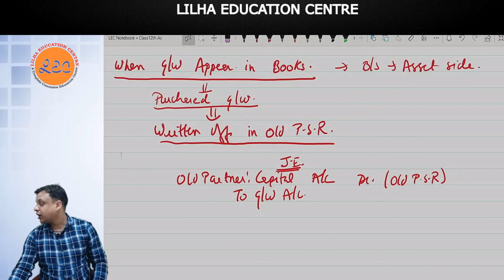Treatment of Goodwill appearing in Books | Class 12th Commerce | Ajay Lilha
Treatment of Goodwill appearing in Books

Key Features:
 1. Live Classes.
 2. Backup Faculty
 3. Chat Support.
 4. Personalized attention.
 5. Best Faculty from all over India.